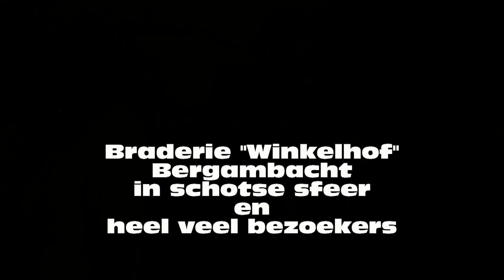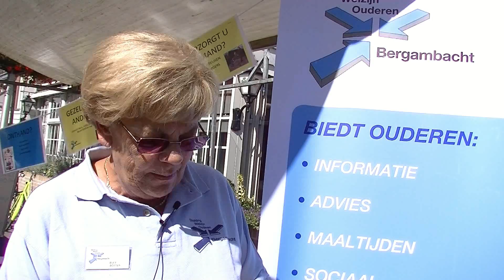braderie Winkelhof Bergambacht 2013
De winkelhof braderie 2013 was weer een grandioos succes. Dit jaar waren de schotse sferen een extra aanvulling op vocaal gebied. De duizenden bezoekers hebben in volle teugen genoten van sfeer en saamhorigheid en de verenigingen hebben hele goede zaken gedaan.